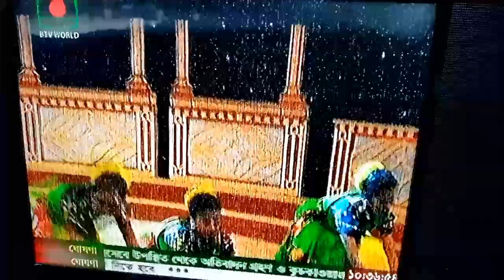নাও বাইওনা মাঝি ভিসন দরিয়াতে # কল কল ছল ছল নদি করে টলমল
Any Video on the Channel will bring you pleasure as well as knowing unknown other people. You can learn some lessons from here. To make education and entertainment not only for any channel of this channel, but to deceive someone or harm anyone.
চ্যানেলের যে কোন ভিডিও  আপনাদেরকে আনন্দ বিনোদনের পাশাপাশি নিয়ে যাবে জানা অজানা অন্যকোন ভিন্নজগতে ।যেখান থেকে আপনারা কিছু     শিক্ষা গ্রহন করতে পারবেন । এই চ্যানেলের যে কোন ভিডিও কাউকে প্রতারিত বা কারো সন্মান হানি করার জন্য নয়  শুধু মাত্র শিক্ষা ও বিনোদন দেওয়ার জন্য।